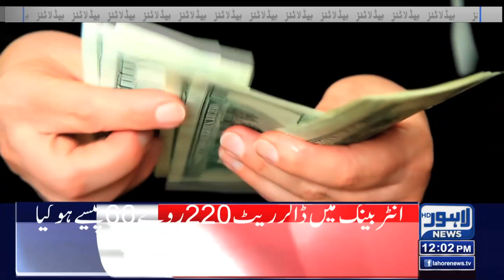12 PM Headlines | 28 August 2022 | Lahore News HD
12 PM Headlines | 28 August 2022 | Lahore News HD